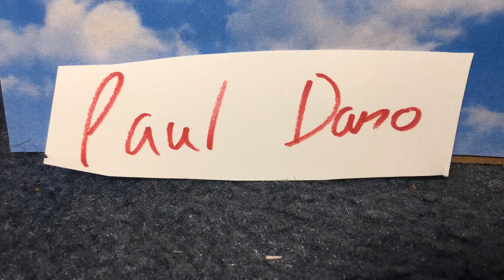LEGO Swiss Army Man - Part 1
If you haven’t seen this movie, you need to watch it! It’s on Netflix so you guys can see it!